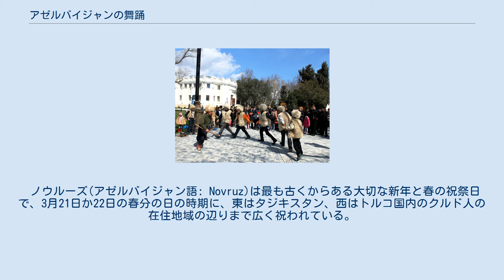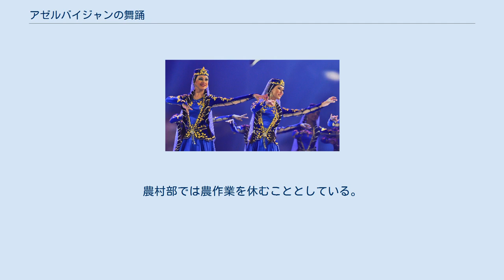アゼルバイジャンの舞踊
女性の踊り 男性の踊り シャラホ ノウルーズにハンチョバニを踊る ジャンギ 数多くのアゼルバイジャンの舞踊 (アゼルバイジャン語: Azərbaycan Rəqsləri) は、アゼルバイジャン及びアーザルバーイジャーンのアゼルバイジャン人により踊られている。
アゼルバイジャンの国を代表する踊りはその国民の特徴を示している。
速いテンポは他地域の踊りとは大きく異なり、国民的な敏捷さを物語っている。
また、アゼルバイジャンの国を代表する衣服は、その踊りの場面の中でよく保存されている。
 ノウルーズ(アゼルバイジャン語: Novruz)は最も古くからある大切な新年と春の祝祭日で、3月21日か22日の春分の日の時期に、東はタジキスタン、西はトルコ国内のクルド人の在住地域の辺りまで広く祝われている。
ノウルーズは自然再生と豊饒の象徴として、古くから祝われてきた。
 アゼルバイジャンのノウルーズは家庭で祝う。
その休日の前の夕方には、家族全員がそのために用意したテーブルに集まり、そこには新年を豊かにするために様々な料理を用意する。
休日は数日間続き、お祝いのための公の場での踊りや民俗音楽の色々なエンターテイメント、全国的なスポーツ大会で終わる。
農村部では農作業を休むこととしている。